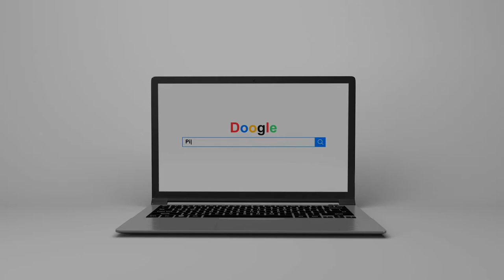Testing the HDR video on the DJI Air 2. (Sheffield Sunset)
Hi all today I am testing out the HDR video mode on the DJI Air 2 and I can say for me this is going to be perfect for the sunrise and sunsets and I also assume I shall be great for night flights as well.